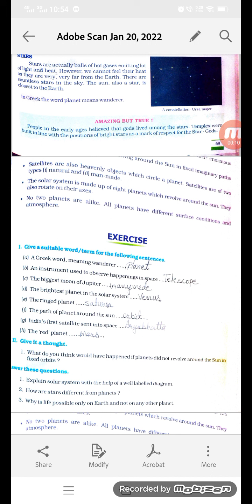class 4 Sci